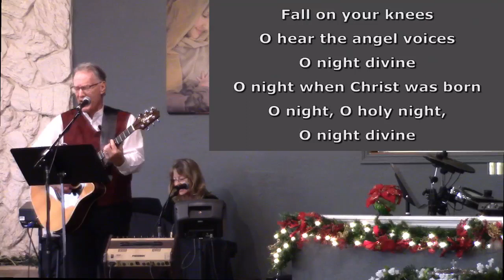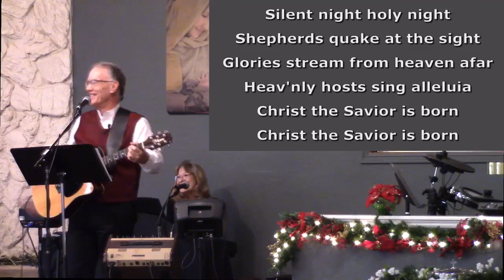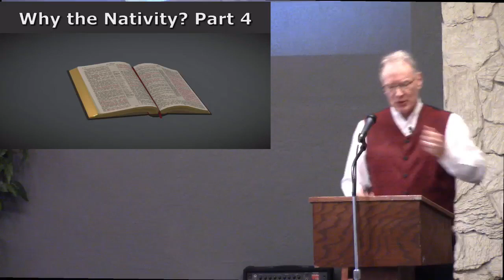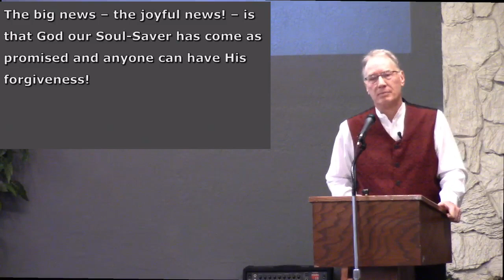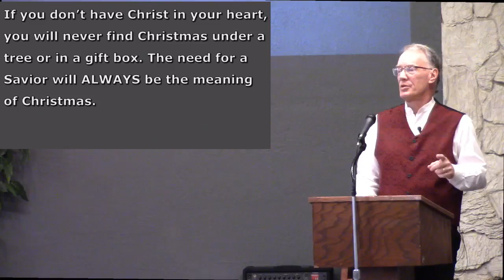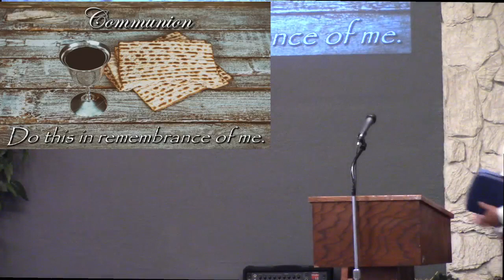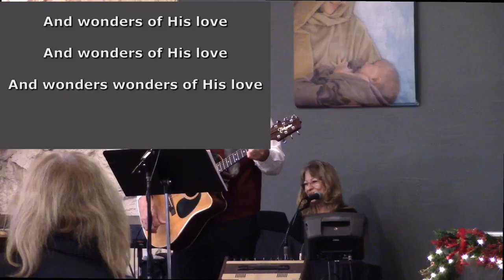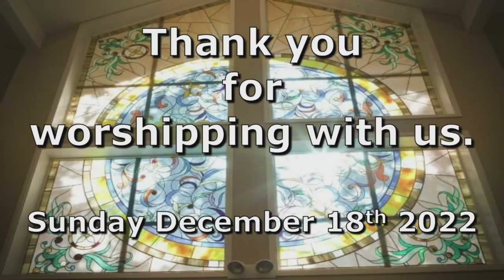Why the Nativity part 4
Pastor Rob Baker
December 25th